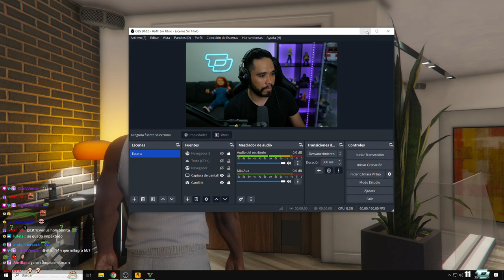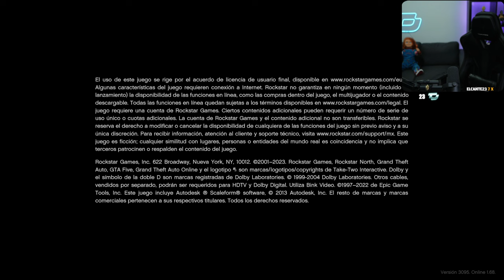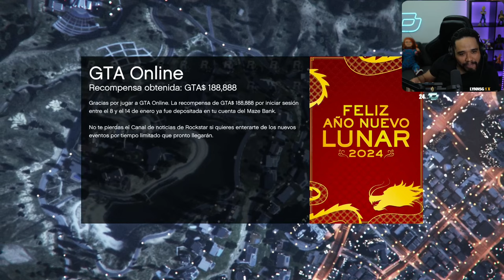NOOBWARS con ALK4PON3, BIN3R, TUMTUM y WERO #87 | TEAMGGMX | 20/02/24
· DELT4
· ALK4PON3
· AGBIN3R
· MYMTUMTUM
· CUERVOGN15
· WEREVERWERO
· MIKAWAS_
· COTOMOTIRIX
· ALFALTA90